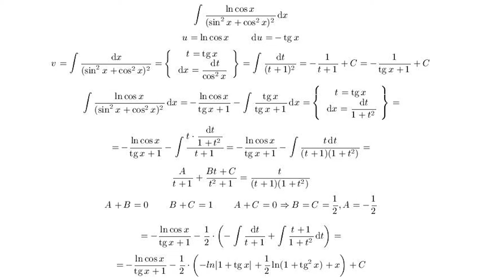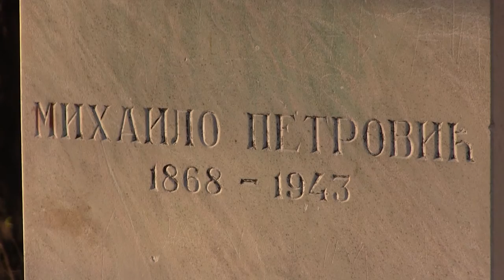Spomenici u prestonici - Mihailo Petrović Alas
U ovoj epizodi učenica Devete gimnazije ,,Mihailo Petrović Alas" Mina Sladić priča vam o velikom naučniku po kome je njena škola dobila ime.